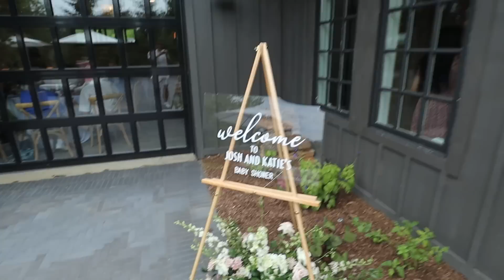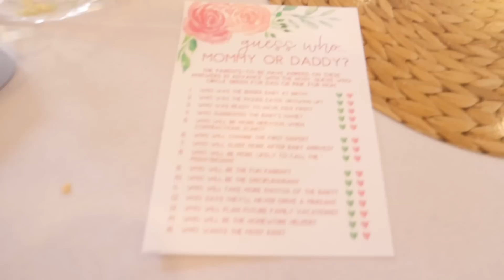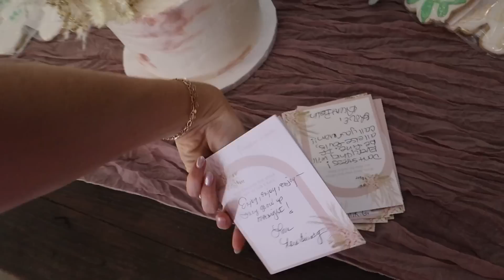OUR BABY SHOWER!!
Our baby shower!! Glad we get to share this special day with you guys